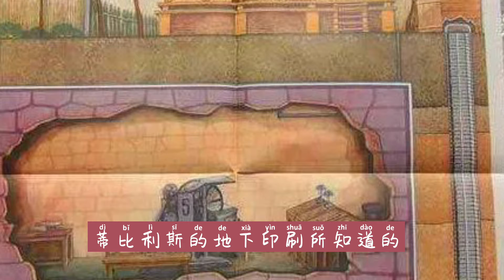格鲁吉亚和我们血浓于水?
第一次知道格鲁吉亚是从中学课本上
第比利斯的地下印刷所知道的
这个国家其实距离我们很远
在欧亚大陆的交界处，文化上更多的受欧洲影响
他们自己的传说也说格鲁吉亚人的祖先来自于
圣经中亚佛的孙子喀特罗斯，
但不管传说如何，现实中人的行为才说明一切
我在油管上看见格鲁吉亚当地人做饭
居然做的是包子，整个过程和我们一模一样
你没看错，一模一样，连捏褶的手法都一模一样。
蒙古人也一样爱吃包子，我怀疑就是他们带去格鲁吉亚的。
要知道我来美国看了那么多民族和种族
包包子这种东西也就是我们特有的文化
你是找不到一个日耳曼和拉丁国家包包子，做烧饼的。
中国人包包子，格鲁吉亚人也包包子。
这证明格鲁吉亚自古以来就和我们血浓于水!